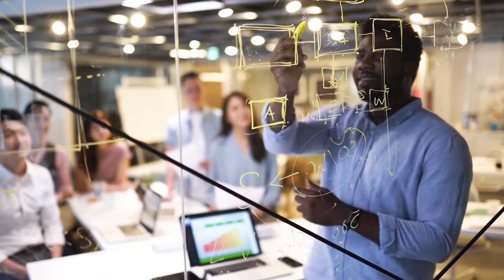Your Future in Hospitality Begins at the CSU - Full Version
Learn more about the 15 hospitality degree programs available at the CSU and the great career opportunities available in one of California’s largest industries